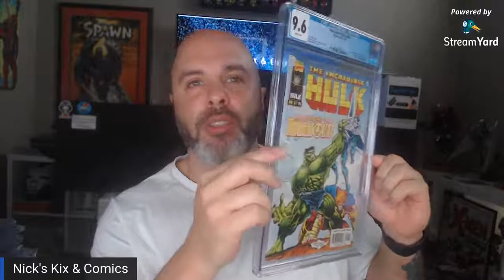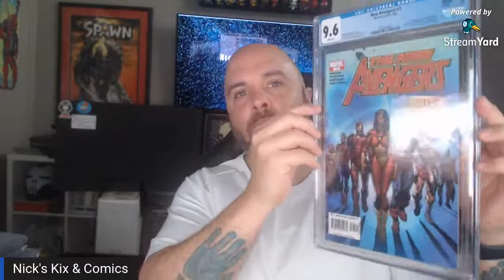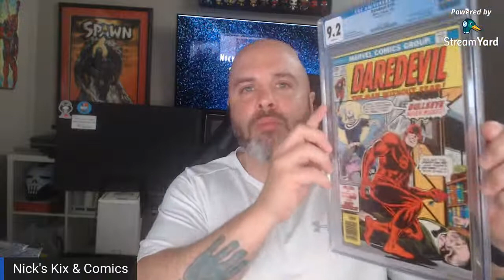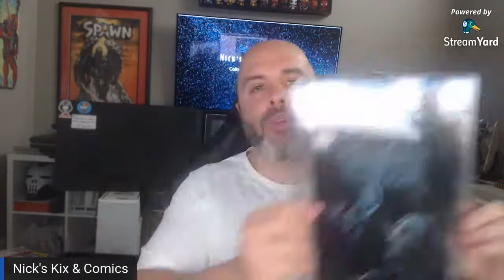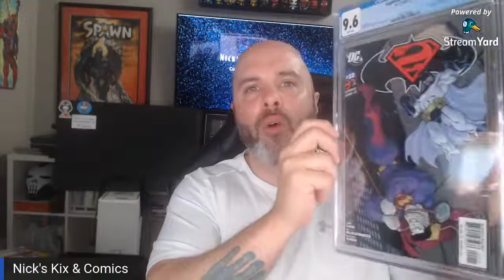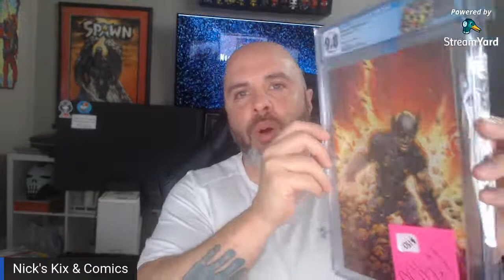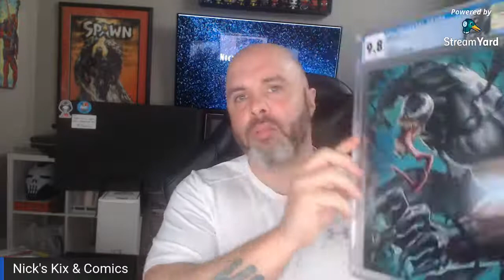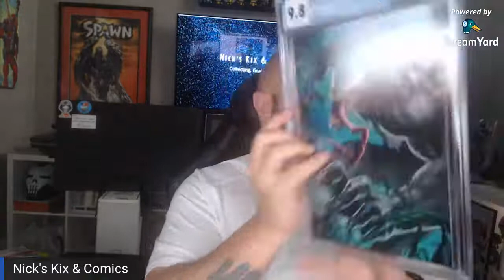Mid Day Live #5! Slab Collection Episode 1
Trying out this new format and showing my slab collection in no particular order..